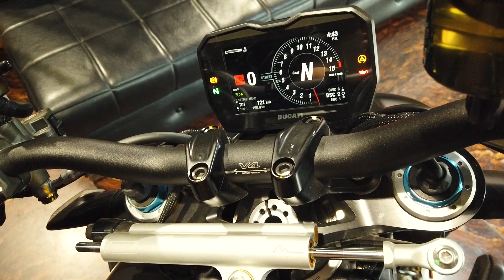Pre Owned Super Sports Bikes In delhi Extreme Machines Delhi - Used SuperBike Dealers In Delhi